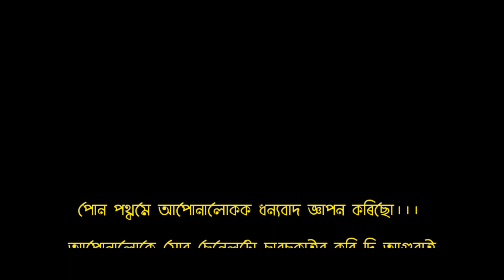Sirumoni শিৰুমনি।Zubeen Garg beautiful cover কনকন মাইনা হতৰ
your quary

THANKS
FOR WATCHING...

My sites todaytop headlinesworld newsIndia